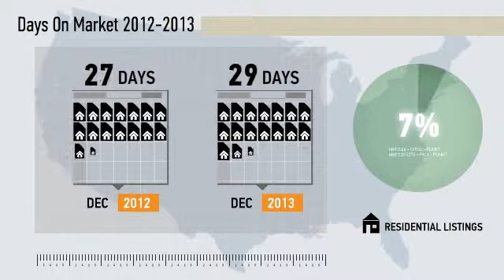91942 - La Mesa,CA, Real Estate Market Update from Willis Allen,December,2013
Willis Allen Video Update recapping market activity within 91942 - La Mesa, CA, during the month of December, 2013